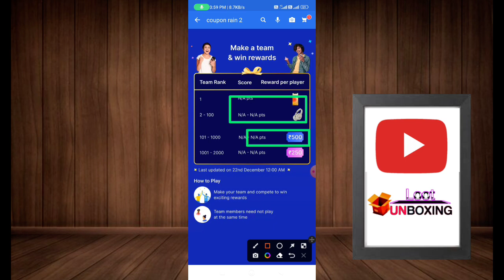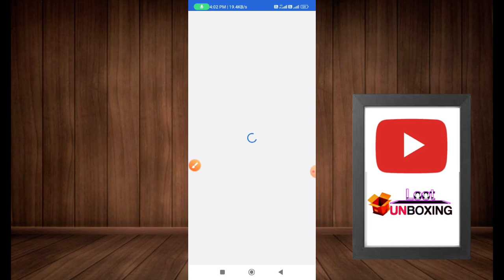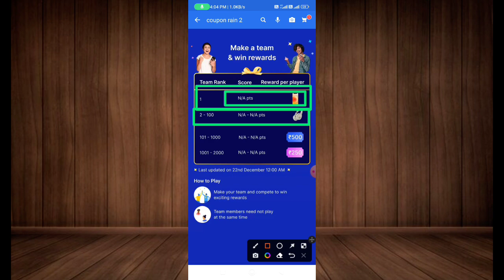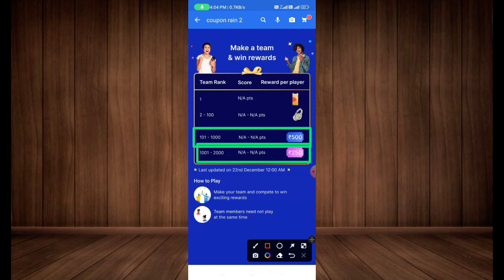Flipkart new coupon rain game unlimited free shopping on flipkart 🤫 free iphone trick rain game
flipkart game trick
flipkart iphone trick
Flipkart free neckband
shopsy loot,
shopsy 1rs,
shopsy,shopsy flipkart,
shopsy5 rupees,
shopsy app,
shopsy loot,
shopy free shopping,
shopsy 5rs,
shopsy,
shopsy flipkart,
shopsy5 rupees,
shopsy
shopsy flipkart
shopsy app
shopsy by flipkart
flipkart shopsy
shopsy login
flipkart launches shopsy
shopsy shopping
shopsy flipkart app
shopsy website
shopsy online
shopsy offer
shopsy app by flipkart
about shopsy
shopsy shopping app
shopsy amazon
shopsy link
shopsy site
shopsy order
Shopsy,
Flipkart,
Sara,
Sara Ali Khan,
Lowest Price,
Shopping,
Earn Money,
Shop,
Online Shopping,
Fashion,
Electronics,
Jewelery
shopsy loot
shopy free shopping
shopsy 5rs
shopsy
shopsy flipkart
shopsy5 rupees